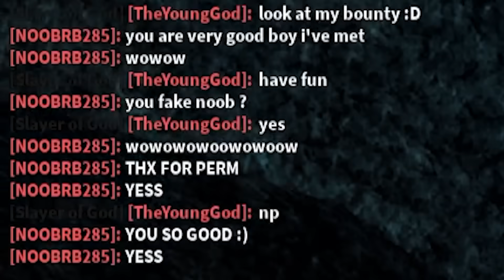AKU PAKAI KARAKTER BACON UNTUK PURA - PURA JADI CUPU DI BLOX FRUITS!?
Pakai karakter bacon biar dikira player cupu di Blox Fruits.